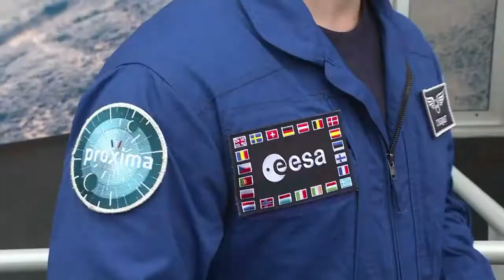Salon du Bourget : Pesquet dialogue avec le public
Thomas Pesquet est revenu vendredi 23 juin 2017 au Salon du Bourget qui ouvre ses portes au public. L'astronaute français s'est prêté au jeu d'une séance de questions-réponses avec le public. Le retour de son voyage dans l'espace de près de 200 jours, "c'est comme à l’arrivée d’un marathon", a-t-il dit, "on souffle un petit peu et puis on a tout de suite le prochain en tête". IMAGES ET SONORE.